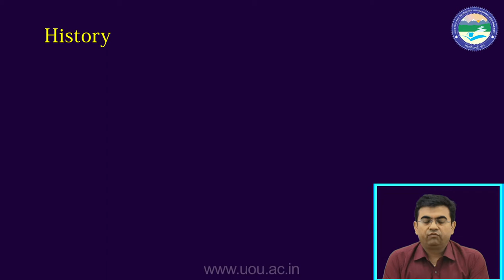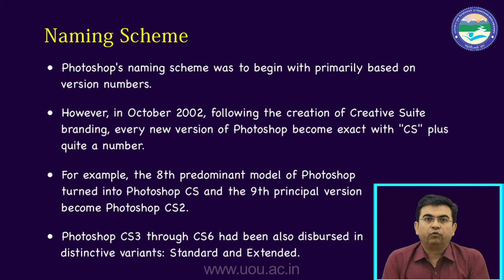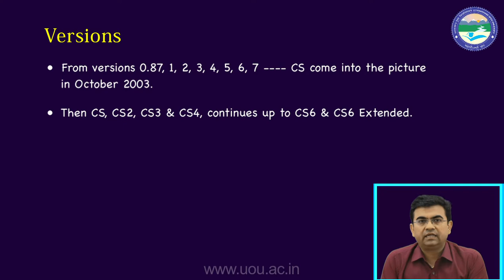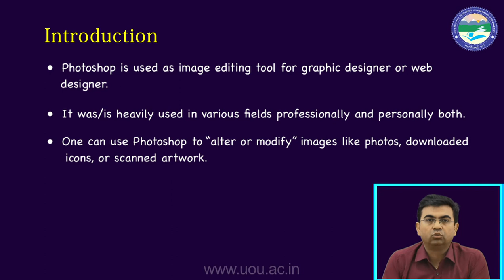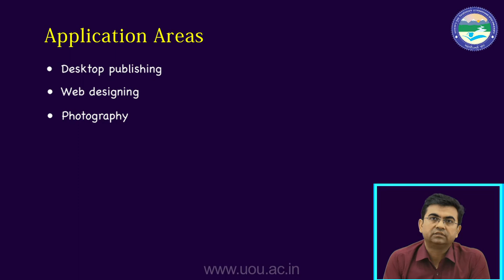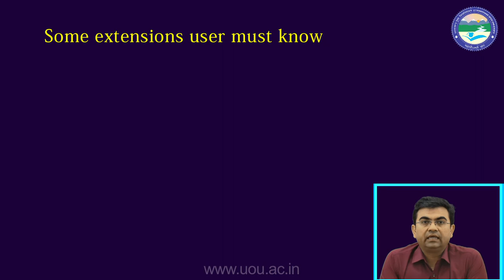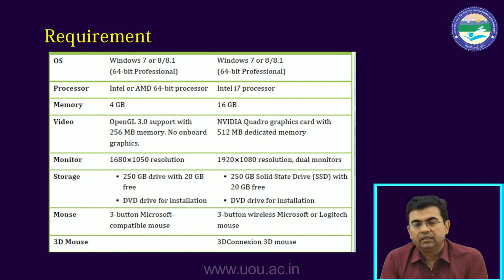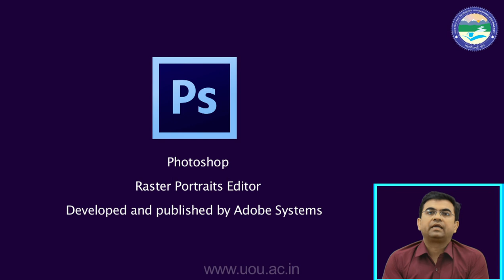Photoshop Introduction and History